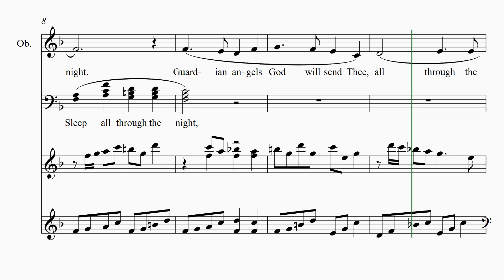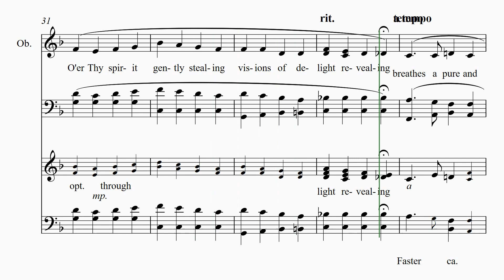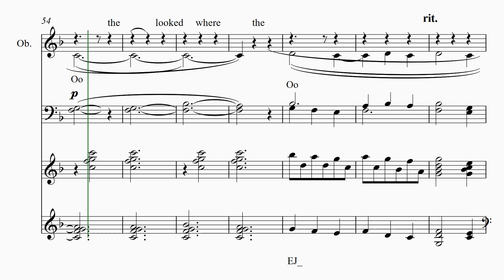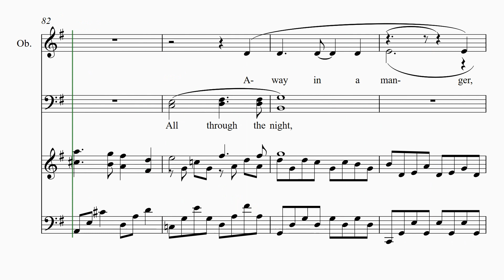Christmas Lullaby alto